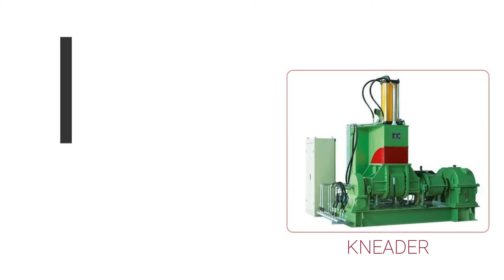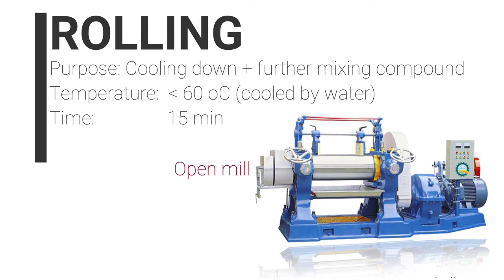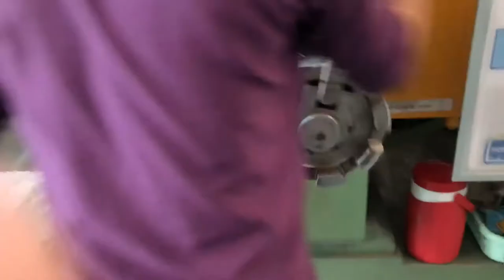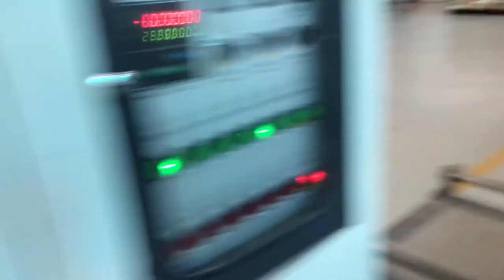[SHOE PROCESS]: EVA COMPOUNDING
short description how EVA compound is produced